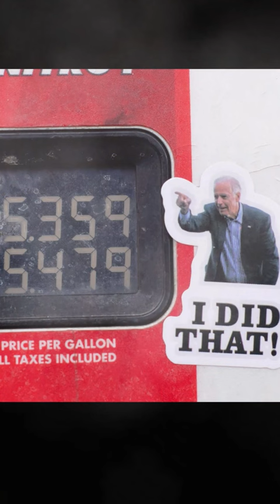WOKE ideology is repackaged RED ideology. 📕 cartoon comedy classic 🤠Grandpa Jones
Patriots, history repeats itself. Enjoy this classic from Grandpa Jones, best remembered from Hee Haw.🤠 Keep RED ideology out of our Government, our Schools & our Military! country bluegrass USA Classic Country & Banjo Playing. God Bless the True Patriots USA!
More Animated Comedy Shorts:
with -
Sub to stay TOONed! 🤩

Hee Haw with Roy Clark, Buck Owens, Grandpa Jones, Minnie Pearl, Junior Samples, George Lindsey, many got their start in Nashville Tennessee.
Kenny Rogers, Alan Jackson, Don Williams, George Strait,
Charlie Daniels, Waylon Jennings, George Jones, Hank Williams classiccountry classiccountrymusic easttexas texas patriotism in America. Patriotic music, patriotic songs, country songs, country music, country music south Real Classic Traditional Country Music, Free market Capitalism. Protect the Constitution & the Bill of Rights. The Pledge of Allegiance. The Ten Commandments.

Patriots patriotic music patriotic songs country songs country music country music south animation anime animals animated funnyvideos patriots family school WOKE WORLD IS NUTS
Hee Haw Roy Clark Buck Owens Grandpa Jones Minnie Pearl Junior Samples George Lindsey Nashville Tennessee
Charlie Daniels Classic Country
patriotism in America. US FLAG. Traditional Values. Traditional Family